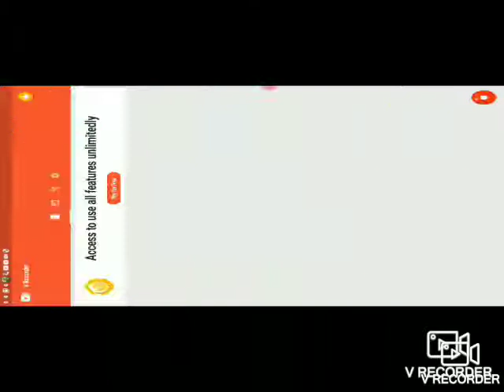first video (solar smash)